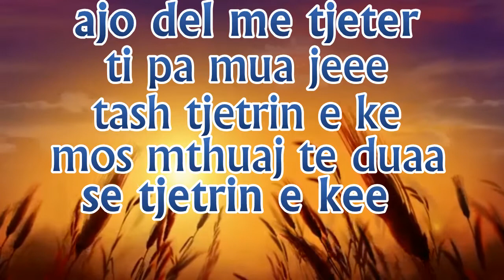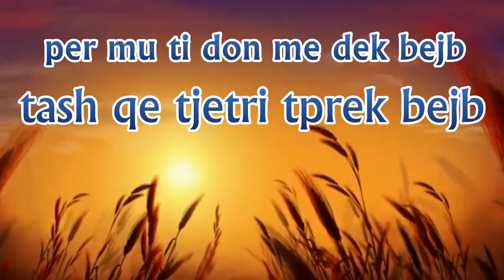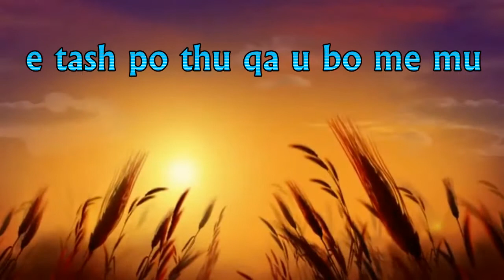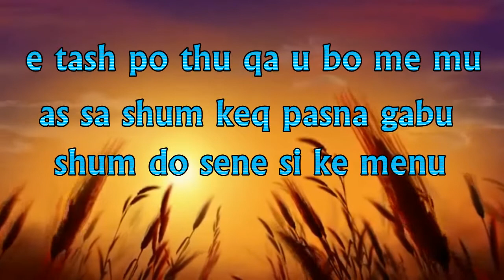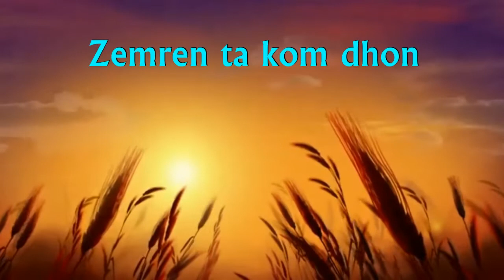Mentor ft Illyrian & Ex - Zemren ta kom dhon